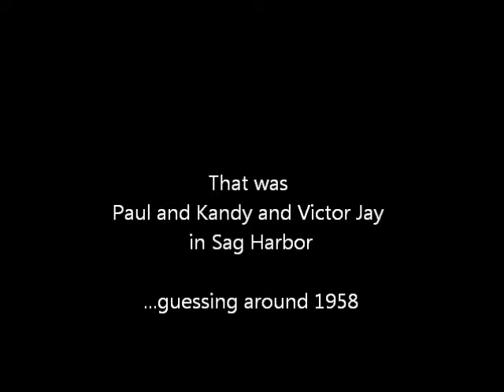Feeding the Ducks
Paul and Kandy and Victor Jay are feeding the ducks. We get a glimpse of Uncle Vic too!